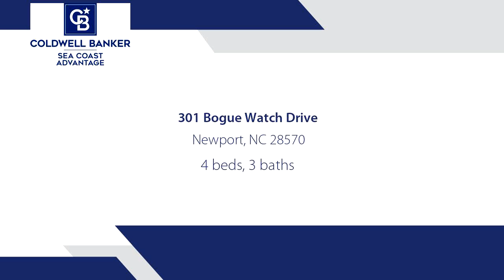Homes for sale - 301 Bogue Watch Drive, Newport, NC 28570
Immaculate Coastal Cottage awaits you with exceptional upgraded and custom features throughout!  Wonderful gated community offering some  of the finest living along the Crystal Coast.  This custom Cedar Shake home features one floor living with a spacious open floor plan, large principal ensuite and two large bedrooms with shared full bath.  2nd floor offers large bedroom with full bath plus a bonus/office space. Natural light abounds through the plentiful large windows.  Enjoy waterviews from the front porch and bedrooms. Gorgeous Charleston style fireplace, granite countertops, custom trim/ moldings, LVP flooring, walk in tiled shower, large/private screened porch, whole home generator and so much more!  To complete your coastal lifestyle, Boat Slip #23 available for separate purchase.  Location is convenient to all of the areas amenities including the desirable Croatan School District.  Call today to preview this meticulously maintained home!

Bedrooms: 4
Bathrooms: 3
Square Feet: 2610
Price: $749,900

For more information about this property, please contact Bailey Basnight Real Estate at or . You can also text 8613683 to 67299.